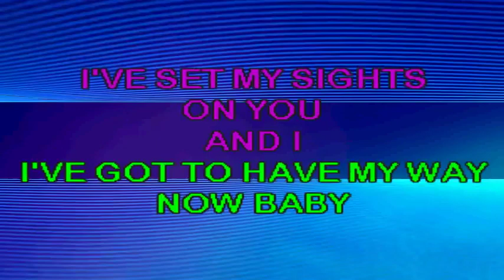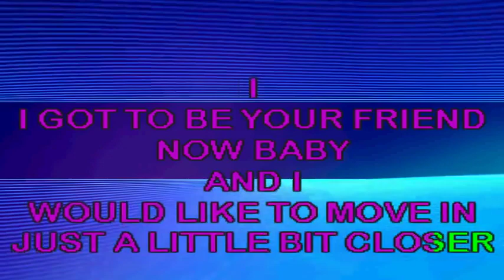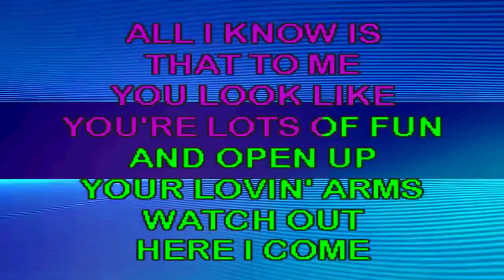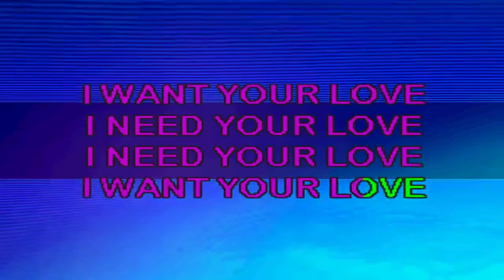DEAD OR ALIVE - You Spin Me Round (Like A Record) (NEW WAVE 80'S KARAOKE)